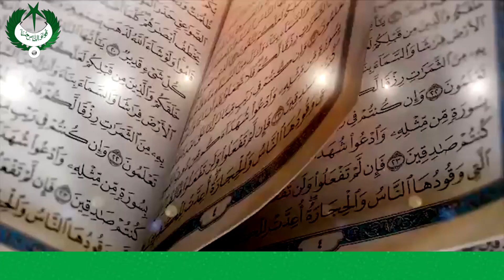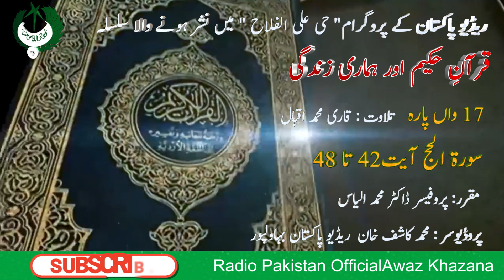Quran e Hakeem Aur Hamari Zindagi | Surah Alhajj 42-48 | Prof. Dr.Muhammad Ilyas | Radio Pakistan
Quran e Hakeem Aur Hamari Zindagi | Surah Alhajj 42-48 | Prof. Dr.Muhammad Zahid | Radio Pakistan